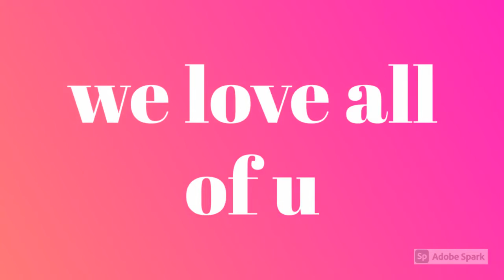are new intro